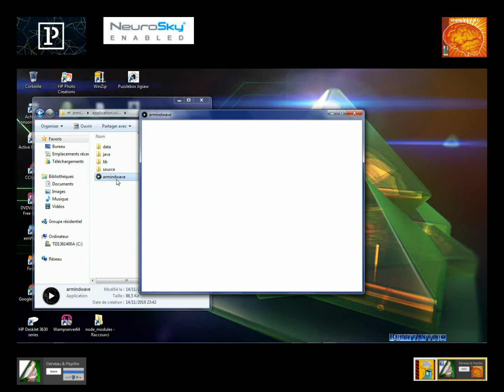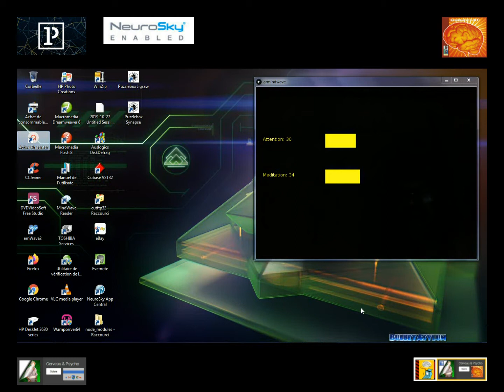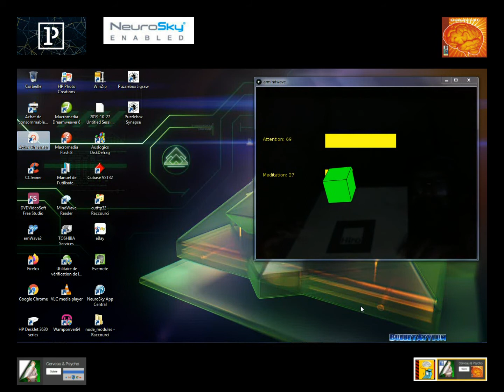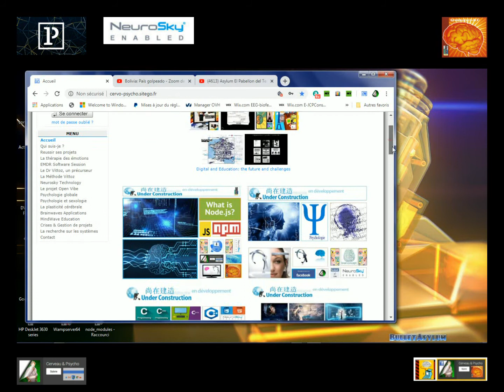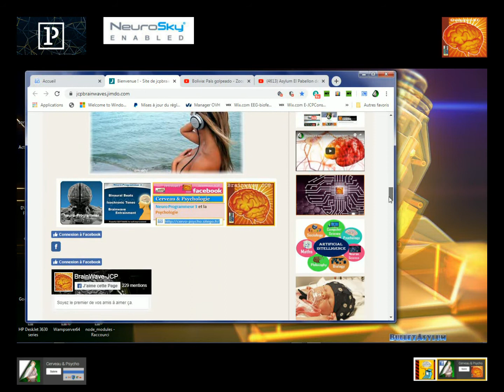Cognitive workload estimation in an AR or interactive augmented reality environment using EEG 1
TECHNOOGICAL TRENDS AND GUIDELINES FOR 2020
Brain-computer interfaces (BCI) and / or Alternative Realities (AR / VR), in the fields of mental health, education and personal development.
How can technology, bio and neuro-feedback, that of brain-computer interfaces (BCI) and / or Alternative Realities (AR / VR), be used, in the fields of mental health, therapy , through education and personal development.
In a research and study approach in BCI, brain-computer interfaces and augmented reality (AR)
Could AI help better understand the human brain?
How can I use AI for mental health?
New research on color psychology
A first example of illustration of demonstrations, draft projects and proofs of concepts in video:
Cognitive workload estimation in an AR or interactive VR augmented reality environment using EEG INTRO 1
Previous studies and work have attempted to classify different cognitive tasks such as rest versus mental imagery (for example, mental math or rotating objects) using brain activity. The number of tasks and the difficulty of the tasks can be varied to produce detectable changes in cognitive status. This would have been widely demonstrated in both the EEG and fNIRS.
Brainwave-JCP (aka Joël Caserus), thus, to be able to integrate cutting-edge and cutting-edge technologies, for education, learning, mental and physical health, and in new user and user experiences...
Follow the projects:
Via community tools or not, to be able to contribute to carry out its projects, such, website, blogs, social networks (Facebook and Google+), and video channels, You tube, Vimeo and Dailymotion, Brainwave-JCP (aka Joel Caserus), already available and online:
How to support projects:
Answer any follow-up questionnaires ...
Like the page Brainwave-JCP
Supporting projects of Brainwave-JCP.